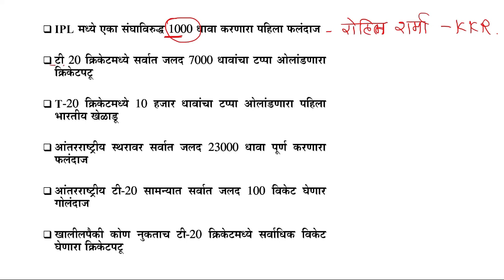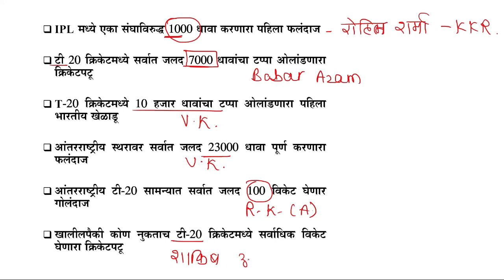Important Fact : Current Affairs 2021 - Cricket